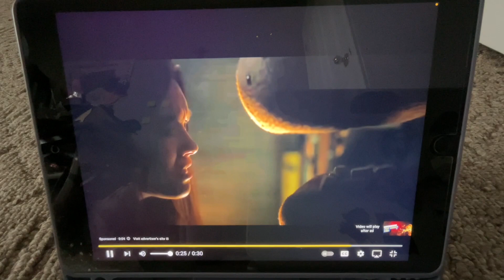Fnaf movie spot